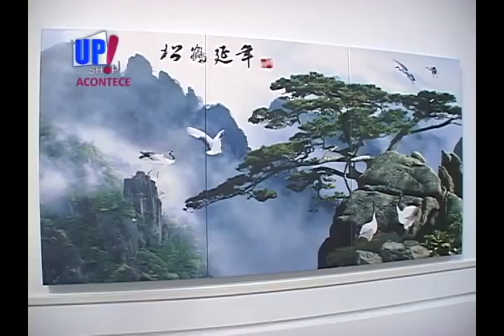Acontece - Spazzio Decor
Agosto 2012
Inauguração da segunda loja da Spazzio Decor